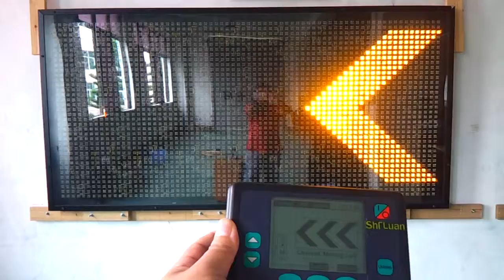CHEVERON MOVING LEFT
CHEVERON MOVING LEFT - CMS3 Changeable Message Signs